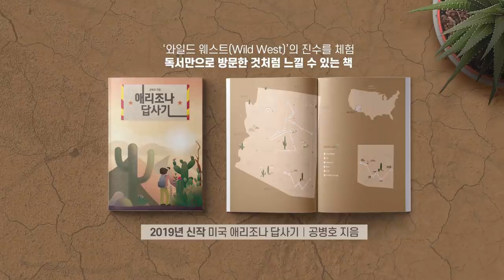조국 가족, 거짓 / 진실은 하나다 [공병호TV]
조국 가족, 거짓
진실은 하나다

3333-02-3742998 카카오은행 (예금주 : 공병호) / (텔레뱅킹 : 090 & 은행코드 : 90)

참고 자료
1. 조국 딸 서울대 보름 인턴, 유학반 시험과 12일 겹쳐 불가능, 이가영, 중앙일보, 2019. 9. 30
2. 정경심 "딸, 인턴 집에서 했다고 검찰에 진술했다는 건 사실 아냐"...또 페북글, 백윤미, 조선일보, 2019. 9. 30